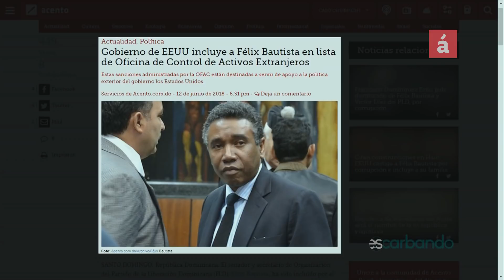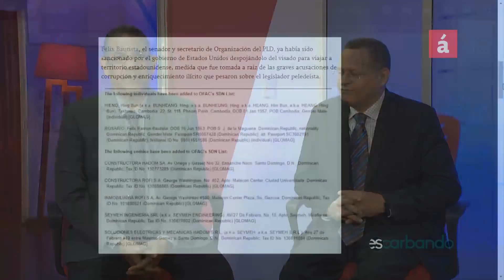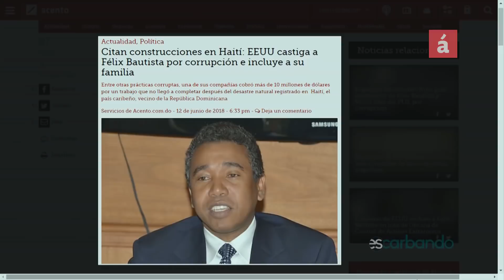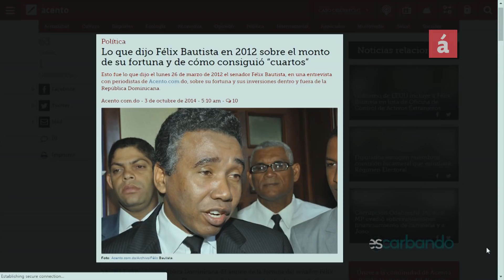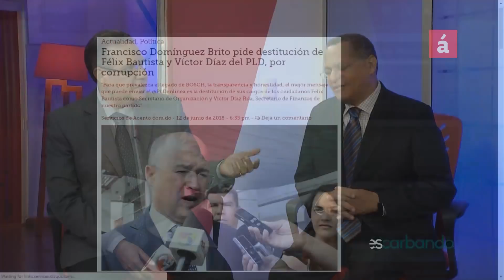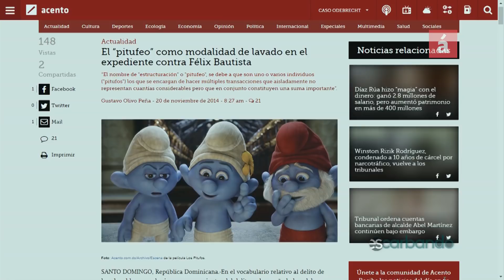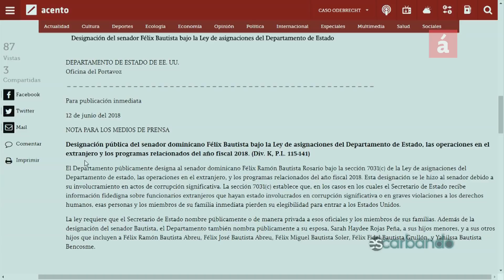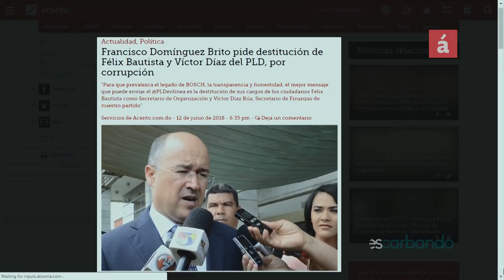Ahora le tocó a Félix Bautista verse acusado de corrupción por EEUU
En medio del proceso de la Procuraduría General de la República Dominicana, con el Caso Odebrecht, surgen las medidas tomadas por el Gobierno de los Estados Unidos en contra el Senador por San Juan de la Maguana Félix Bautista. El también Secretario de Organización del oficialista Partido de la Liberación Dominicana (PLD), fue despojándolo de su visado oficial y personal, junto a sus hijos y esposa.
Los periodistas Fausto Rosario y Gustavo Olivo Peña realizan un detallado recuento de los procesos judiciales en los que el Senador Bautista se ha librado de los sometimientos. Indican que Félix Bautista se ha enriquecido en base a la política, ha surgido de la pobreza y no puede justificar su inmensa fortuna por otra vía.
En un comunicado el subsecretario del Departamento del Tesoro estadounidense, Sigal Mandelker, señala que el senador Bautista utilizó su posición para involucrarse en corrupción, incluyendo el aprovechamiento de su cargo durante los esfuerzos humanitarios relacionados con la reconstrucción de Haití”. La Oficina de Control de Bienes Extranjeros (OFAC, en inglés), organismo encargado de estipular este tipo de sanciones, castigó también a cinco entidades dirigidas por Bautista.
EE.UU. decidió sancionar a Bautista bajo la ley Global Magnitsky, que contempla la suspensión del visado y otro tipo de sanciones para los responsables de violaciones de los Derechos Humanos en cualquier lugar del mundo.
Además de la designación del senador Bautista, el Departamento también nombra públicamente a su esposa, Sarah Haydee Rojas Peña, a sus hijos menores, y a sus otros hijos que incluyen a Félix Ramón Bautista Abreu, Félix José Bautista Abreu, Félix Miguel Bautista Soler, Félix Fidel Bautista Grullón, y Yanilssa Bautista Bencosme.
En tanto que Francisco Domínguez Brito, aspirante presidencial del Partido de la Liberación Dominicana (PLD), reclamó la destitución de sus compañeros de organización Víctor Díaz Rúa y Félix Bautista de sus puestos directivos, debido a las graves acusaciones de corrupción que pesan contra los dos dirigentes peledeístas. Díaz Rúa es los principales acusados en el escándalo de corrupción de la empresa Odebrecht, y Bautista acaba de ser sancionado por el gobierno de Estados Unidos bajo la acusación de corrupción.